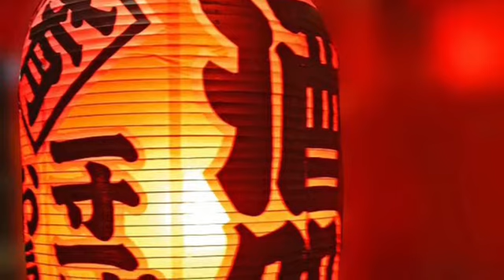Je suis amoureux d'un tigre 3/4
Lecture par les enfants de Ce1